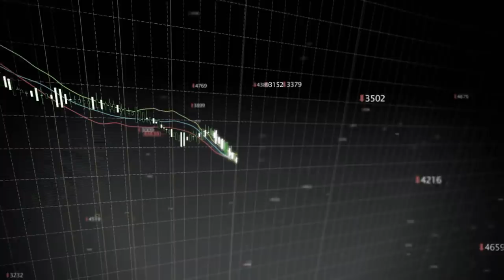BEFORE DIVORCING WATCH THIS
I know someone who has both religious and therapy-based knowledge, in case you don’t know anyone. It is not free: 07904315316